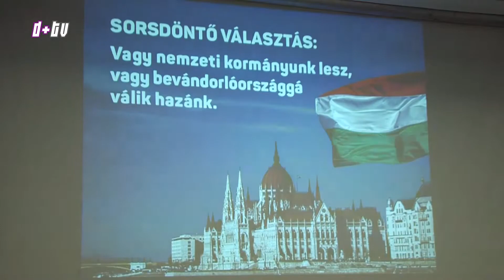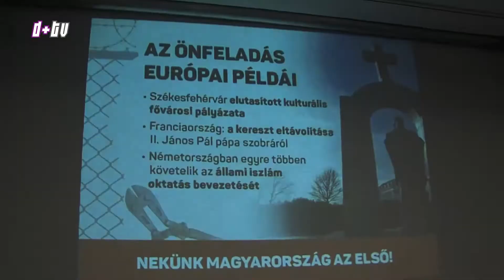2018. március 14. Hír+